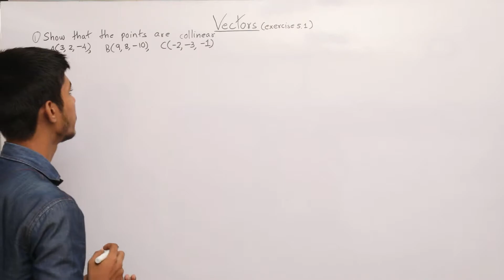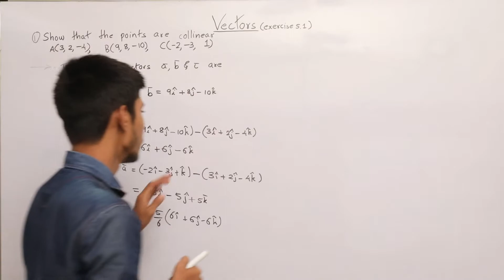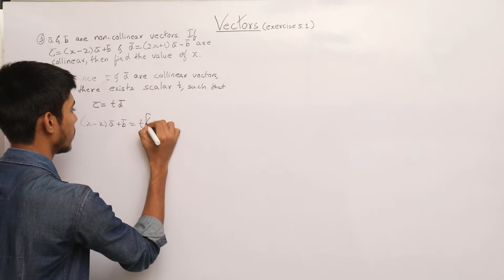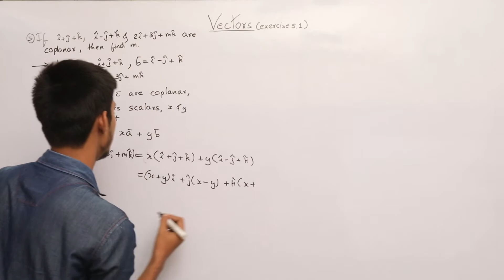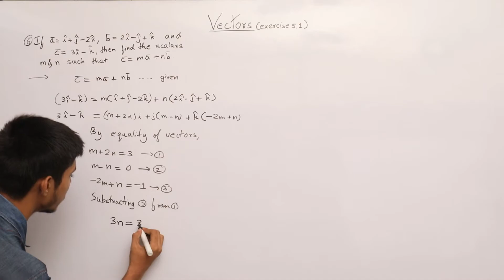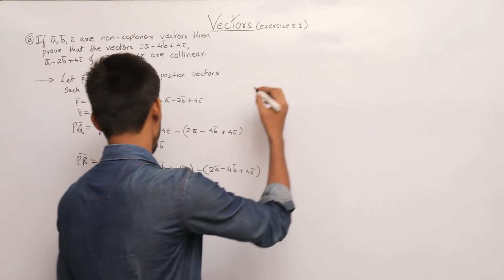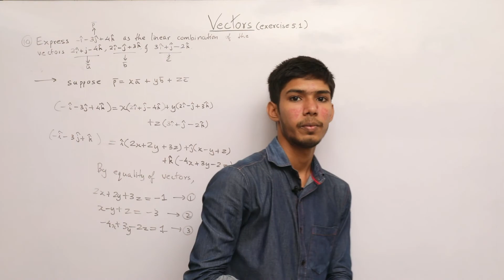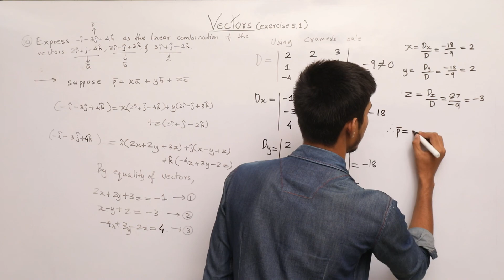Ex 5.1 Vectors Class - 12 | Maths 1 | Digital Era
DigitalEra Comes Up With A New Video " Easiest Solution To Vectors "
This Video Will Explain You Collinearity, Coplanarity, Section Formula, Internal Division, External Division, Scalar Triple Product, Applications of Vectors to Geometry And Much More!